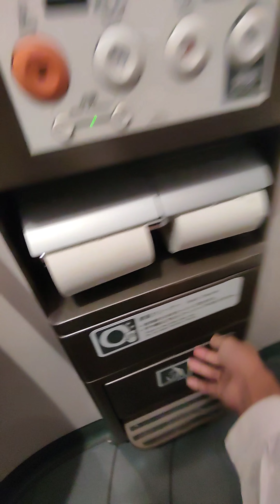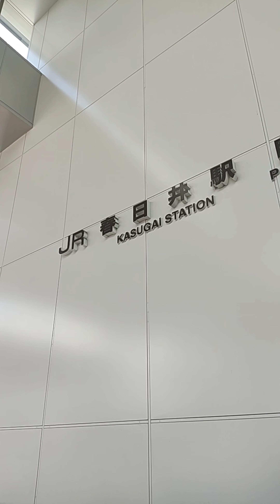1st time ko sumakay ng Bullet Train sa Japan